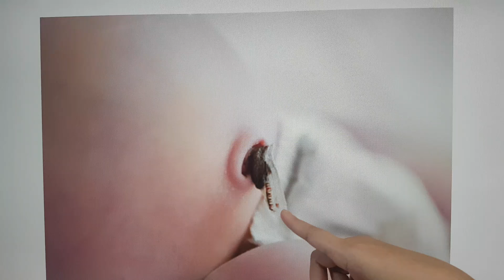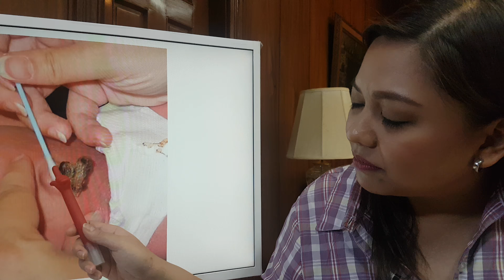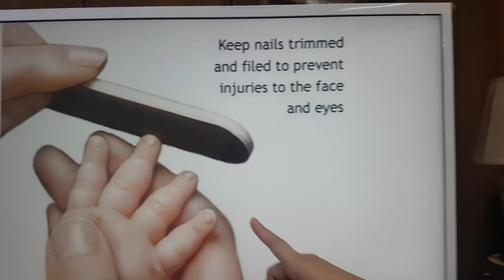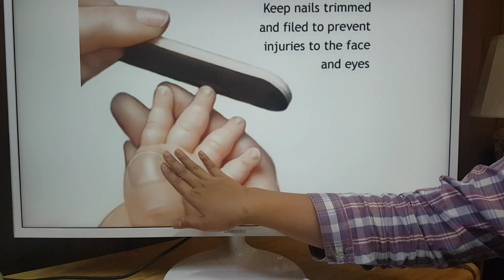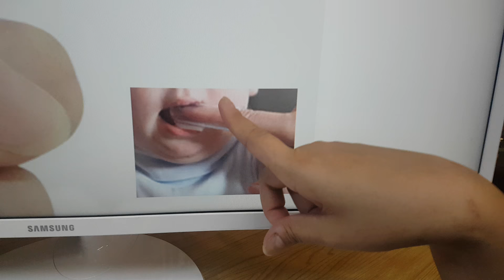Paglinis ng Pusod at Bibig, Gupit ng Kuko, - Caregiving Lesson 4 by Doc Katrina Florcruz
Sa Baby: Tamang Paglinis ng Pusod at Bibig.
Paggupit ng Kuko

Caregiving Tips: Lesson 4

by Doc Katrina Florcruz (Pediatrician)

Payo sa Caregiver, Yaya at Nanay:
1. Tamang Paglinis ng Pusod ng Sanggol. Paikot lang sa pusod. Maghanda ng Alcohol, Beta-dine at Cotton buds.
2. Pag-gupit ng Kuko. Gamit ang Infant nail cutter at Infant nail file.
3. Paglinis ng bibig, gilagid at dila. Gamit ang malinis na gaza o tuwalya.